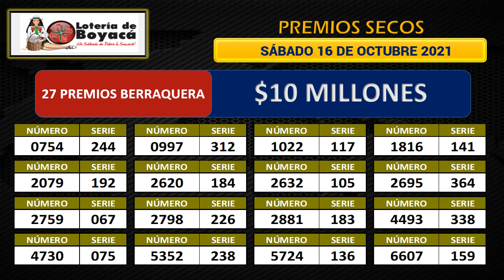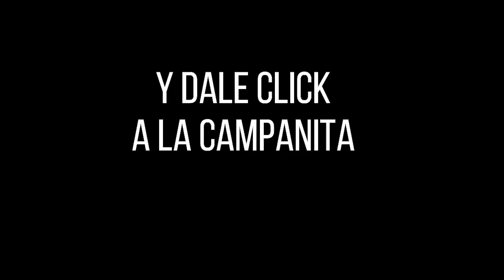Resultado Lotería de Boyacá Sábado 16 de octubre 2021 PREMIO MAYOR Y PREMIOS SECOS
Hola buenas noches, te presentamos los resultados de las loterías y chances en Colombia, vamos con el Resultado para la Lotería de BOYACÁ del sábado 16 de octubre de 2021.

lotería boyacá
resultado Boyaca
sorteo Boyaca
resultado boyacá
boyacá lotería
chance Boyaca
lot Boyaca
boyacá sorteo
resultados loteria de Boyaca sorteo 4380